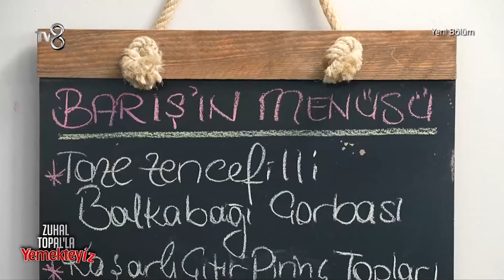Barış Bey'in Menüsü Kalabalık Bulundu | Zuhal Topal'la Yemekteyiz 346. Bölüm